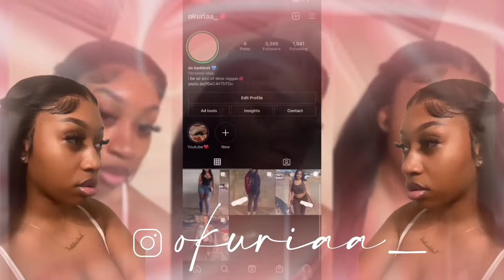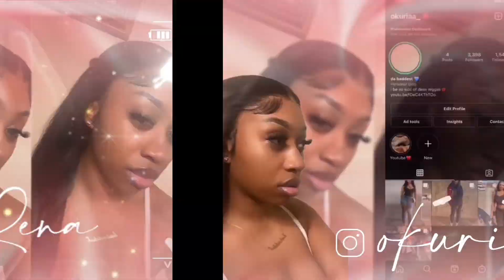I BOUGHT A WIG OFF SHEIN!!! 13x6 180 density 30in Body Wave.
Hey y'all watch me install my wig I bought off of SHEIN!!!  link follows---